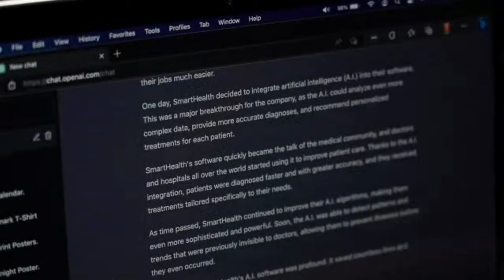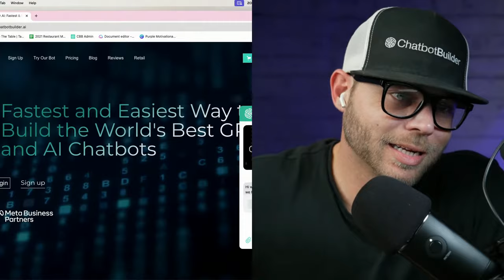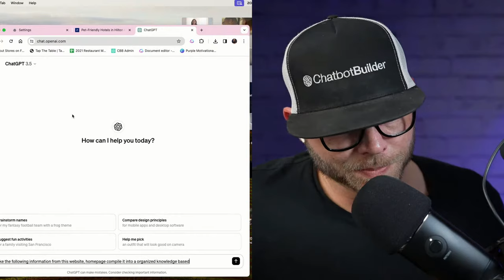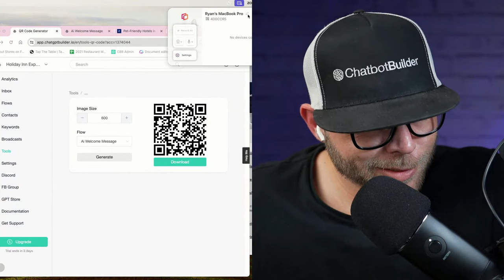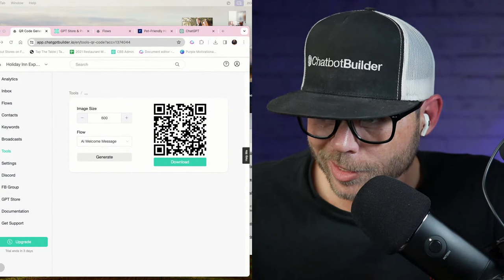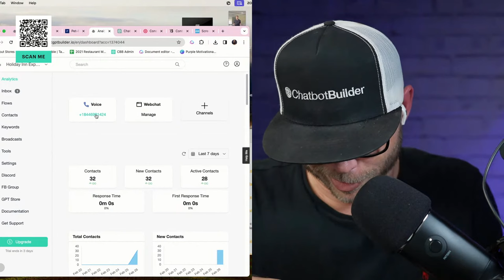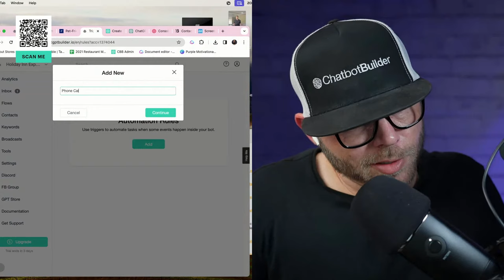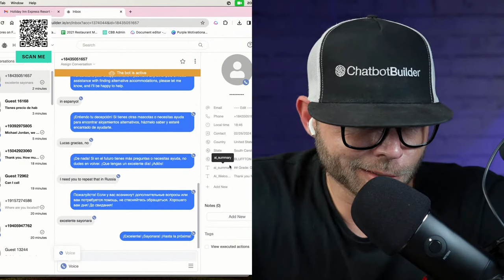Building the BEST AI Chatbots in 2024 | Chatbot Builder AI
Step into the future of AI chatbots with us at Chatbot Builder AI during today’s live session!

Led by Ryan Baggott, founder of Chatbot Builder AI, we're excited to share how you can create the most advanced and engaging chatbots for 2024, all without needing any coding skills.

What We'll Cover:

- A Simple Start: Live guided tour of Chatbot Builder AI, where building chatbots is made easy and enjoyable. Discover how to bring your chatbot ideas to life effortlessly.

- AI and GPT Magic: Unlock the power behind our platform, utilizing technologies from OpenAI and Google Gemini. With our expertise, you’ll learn how to empower your chatbots with advanced understanding and responsiveness, all without a single line of code.

- Marketing Mastery: Explore the marketing tools and strategies that can elevate your chatbot from a simple assistant to a key player in your growth strategy. Ryan will walk you through analytics, channels, and prompt engineering to optimize your chatbot's performance.

- Feature Highlights: Get a firsthand look at the latest features Chatbot Builder AI offers, including Auto-GPT, Flow Builder, and our cutting-edge automation tools. These additions are set to make your chatbots more interactive and personalized than ever.

This session is perfect for anyone eager to stay at the forefront of the AI chatbot development scene, from beginners to seasoned pros. The ChatbotKing and our community of co-creators are here to inspire and guide you through leveraging the world's most advanced AI technology, easily and at scale.

By the end of the session, you'll be equipped with the knowledge and tools to create chatbots that are not just functional, but have the potential to change the world.

Don't miss this opportunity to learn from the founder himself and then join one of the fastest growing AI Chatbot communities in Discord and in our exclusive Facebook, where CBB is always ready to help you crush it.

See you all today at 5:30 EST and take the first step towards dominating the digital age with Chatbot Builder AI, where the future of chatbot technology is already within your reach.

• Stay updated on Twitter: @CBBuilder